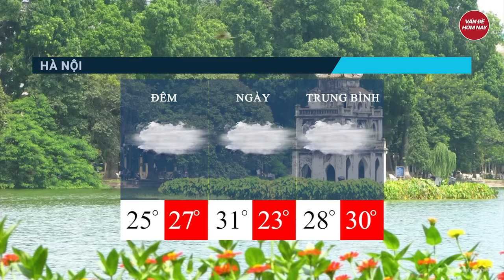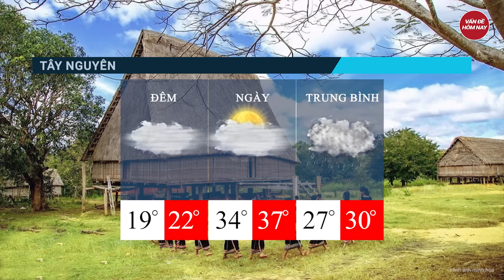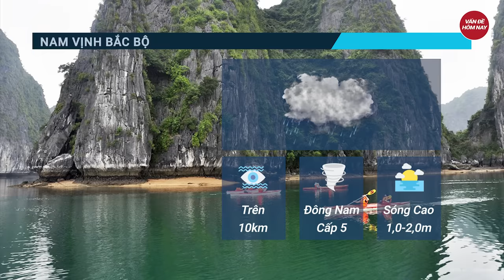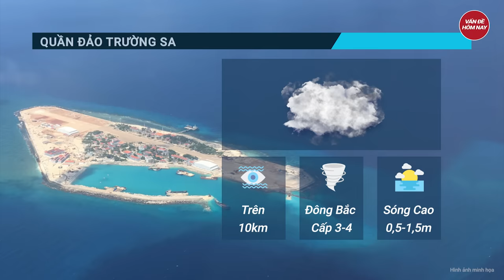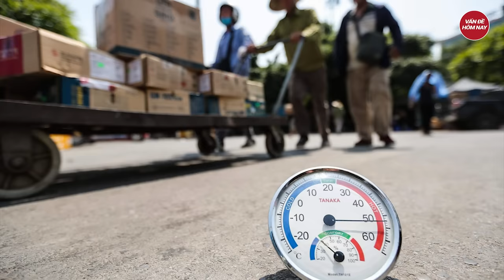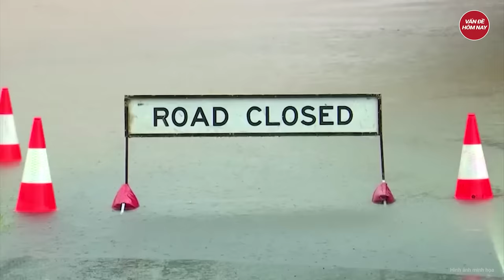Dự báo thời tiết 15/4: Tuần mới cả nước nắng nóng khắc nghiệt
Tin tức mới nhất |  Dự báo thời tiết 15/4: Tuần mới cả nước nắng nóng khắc nghiệt